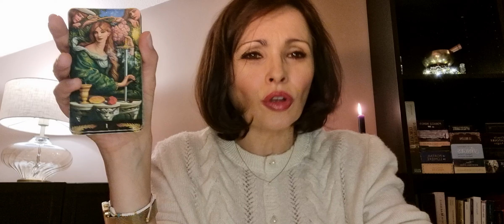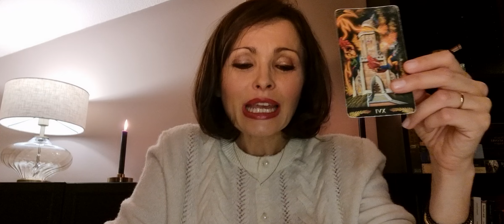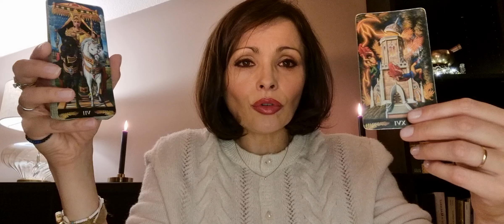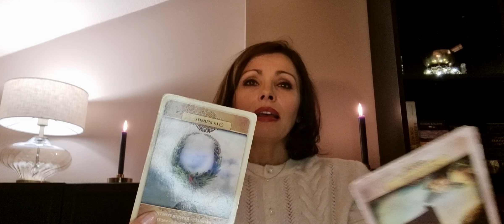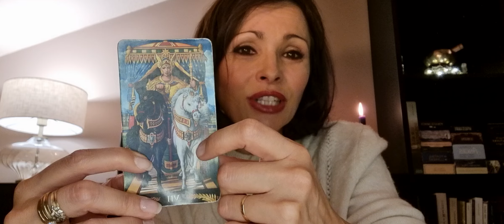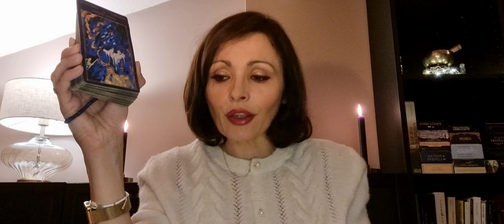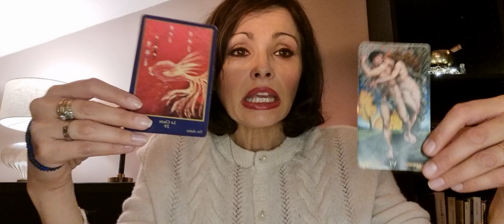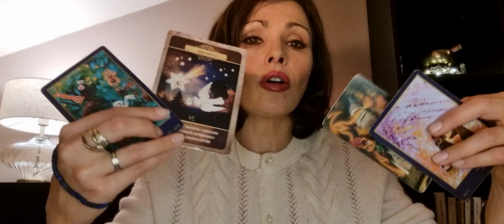♍️ Vierge💌Sentimental Novembre 2024🕊La vérité éclate, vous faites le bon choix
Bienvenue sur  @ParolesdOracle  ! Voici votre tirage sentimental pour le mois de Novembre 2024.
Une guidance puis un tirage prédictif pour en savoir davantage côté coeur !

🎛 TIMING
Présentation 00:02
Guidance 01:00
Prévisions 04:00

GaYa